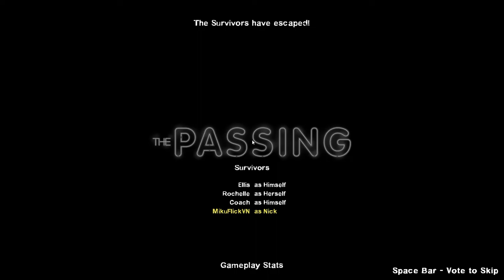[TRẢI NGHIỆM GAME] Left 4 Dead 2 : Bắn zombie cùng mấy em gái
Left 4 Dead 2 là một game bắn súng góc nhìn thứ nhất đầy hành động chơi đơn và chơi nhiều người, trong đó bạn phải sinh tồn với một trận đại nạn thây ma qua một loạt phần y như phim. Game khá cũ, nhưng vẫn còn rất hay.

CHÚ Ý : NHÂN VẬT VÀ SÚNG TRONG GAME ĐƯỢC MOD LẠI
MikuFlickVN trong vai Tda Ginshi Haku
Rochelle trong vai Hatsune Miku
Coach trong vai Yamato-kai (Kantai Collection - Kancolle)
Ellis trong vai Chocola (Nekopara)

HDD 1TB

Cấu hình tối thiểu để chơi
HĐH: Windows 7 / Vista / XP trở lên
CPU: Pentium 4 3.0GHz
GPU: 128Mb Graphics Memory
RAM: 2Gb
HDD: 7.5Gb(Crack) 13Gb ( steam )